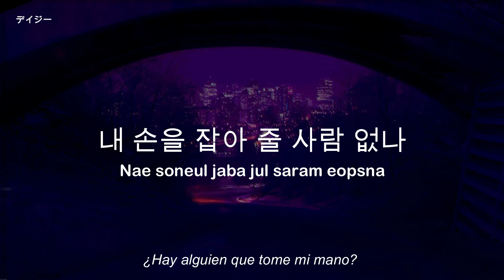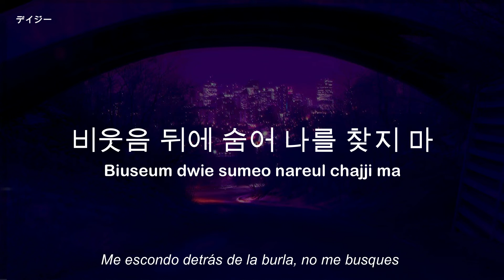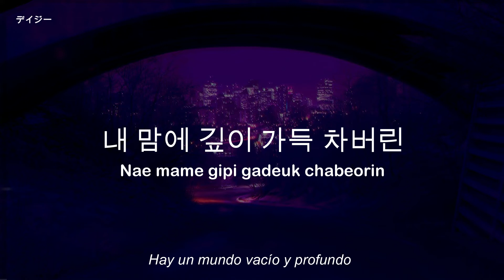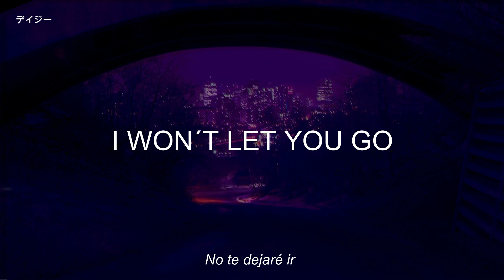Reset - Tiger JK ft. Jinsil (SUBTITULADA AL ESPAÑOL/ROMANIZACIÓN/COREANO) - Deijii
Reset - Tiger JK ft. Jinsil